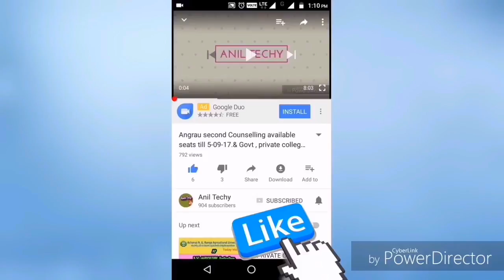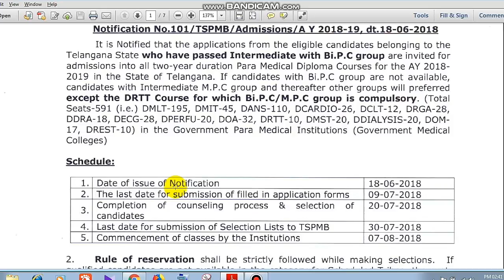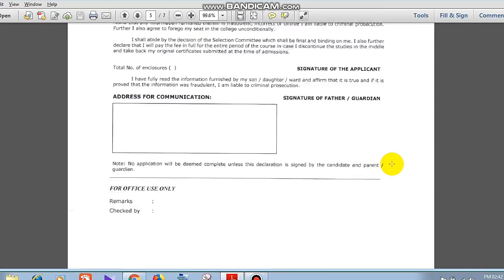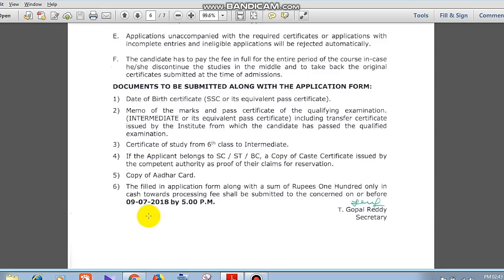Telangana State Paramedical Diploma Admission Notification 2018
Telangana state paramedical board Released an admission notification for Various Diploma courses like DMLT,DOM, DOA, DRTT,DDIALY, DECG,DCARDIO,..etc